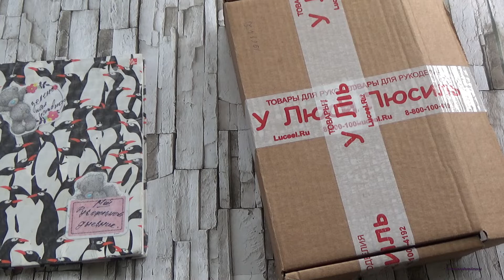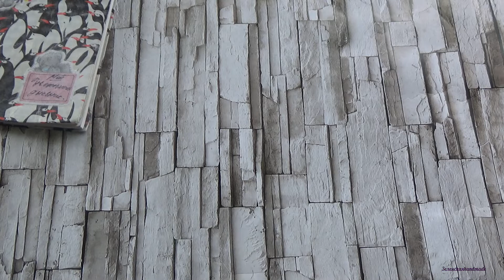ФИНИШИ Осени. Сентябрь. Маленькие готовые работы. С опозданием.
Привет всем! Спасибо, что зашли на мой канал!
Видео снимала в понедельник, на канале с опозданием. Извините, мои дорогие :)